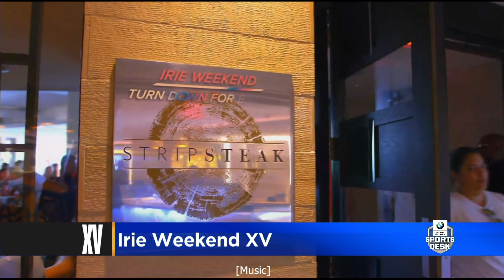CBS4 Sports Desk: DJ Irie Stops By To Break Down Events For This Year's 'Irie Weekend'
"Irie Weekend," celebrating its 15th anniversary, takes place on October 10-13.